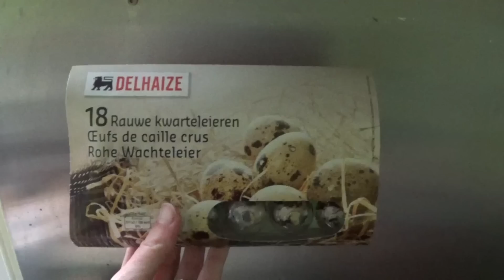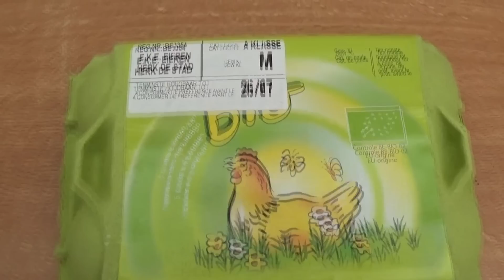EXPÉRIENCE : (réponse) mes tests des oeufs de supermarché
L'expérience se poursuit de mon côté :)

► Boîte Postale : Nessendyl, 105 Route des Pommiers, Centre UBIDOCA, 13787 St Martin Bellevue, 74370 FILLIERE FRANCE

Intro de vidéo : Template (modifié) de Velosofy et un grand merci à Folelser pour sa musique "Is-This"